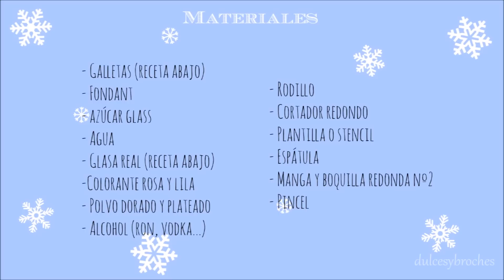Galletas decoradas con fondant y glasa. Técnica del estarcido.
¡Hola! Como algunos ya sabéis, en mi blog además de trabajar con fimo, también pongo recetas de repostería y por ello me gustaría empezar a subir aquí también algunos vídeos relacionados con este tema. Espero que os parezcan interesantes y que os gusten, ¡ya me contaréis! ;)

En este vídeo os enseño cómo decorar unas galletas navideñas con glasa y fondant, usando un stencil para hacer la técnica del estarcido.

Para hacer las galletas necesitaréis:
250 gr de mantequilla
500 gr de harina
200gr de azúcar
1 huevo
1 cucharadita de esencia de vainilla

Para la glasa real:
250 gr de azúcar glass
1 clara de huevo

¡SÍGUEME!